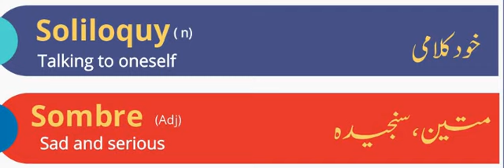ENGLISH VOCABULARY/ ONE WORD ENGLISH VOCABULARY FOR PMS/CSS EXAMS